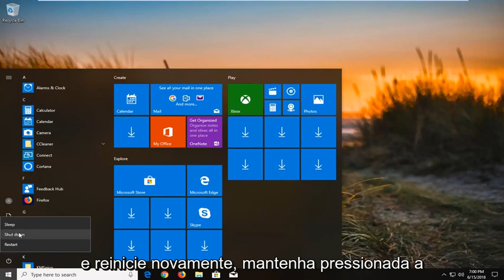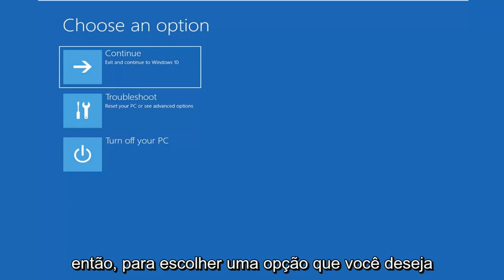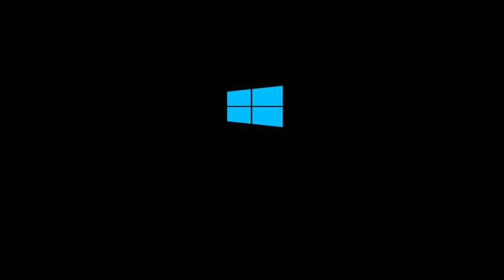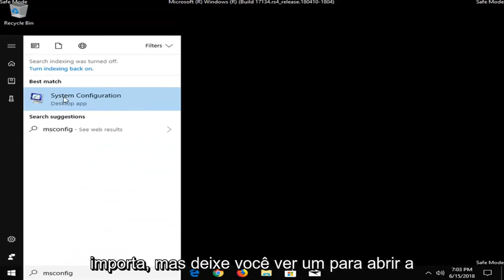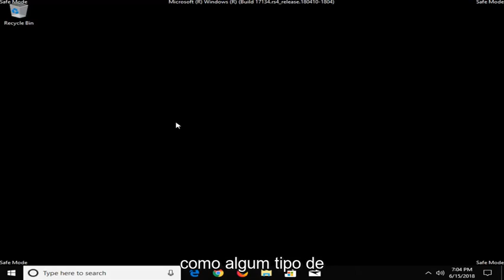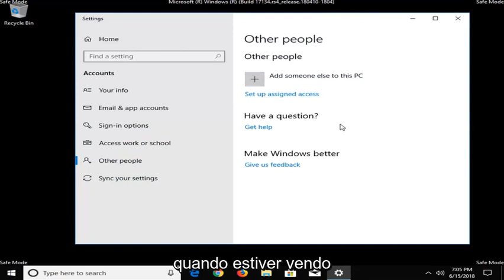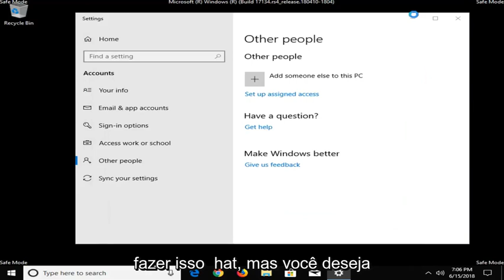Como corrigir MSCONFIG não salvando alterações no Windows 11/10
Como corrigir o MSCONFIG que não salva as alterações no Windows 10 e no Windows 11 Tutorial.

MSCONFIG é um utilitário de sistema extremamente útil que está incluído em todas as versões do sistema operacional Windows e foi projetado para ser usado para alterar e fazer alterações no processo de inicialização do Microsoft Windows. Se um usuário do Windows deseja que o Windows inicialize no modo de segurança ou que o Windows seja inicializado com um ou mais serviços específicos ou itens de inicialização desabilitados no Windows, o MSCONFIG é o caminho a seguir. MSCONFIG pode ser iniciado simplesmente pressionando a tecla Windows Logo + R para abrir uma caixa de diálogo Executar, digitando msconfig na caixa de diálogo Executar e pressionando Enter.

Depois que um usuário do Windows fizer as alterações desejadas no processo de inicialização do Windows no MSCONFIG, ele pode simplesmente clicar em Aplicar e depois em OK (após o qual será solicitado a reiniciar o computador) para que as alterações sejam implementadas na próxima vez que o computador for inicializado. No entanto, infelizmente, alguns usuários do Windows 10 relataram um problema com o MSCONFIG em que as alterações feitas na configuração do sistema não são salvas. Quando os usuários afetados por esse problema fazem alterações no MSCONFIG e clicam em Aplicar e depois em OK, eles não são solicitados a reiniciar o computador – em vez disso, a janela Configuração do sistema simplesmente fecha e quando é reaberta ou o computador é reiniciado, as alterações feitas pelo usuário são todas revertidas.

Este tutorial se aplica a computadores, laptops, desktops e tablets que executam o sistema operacional Windows 11 e Windows 10 (Home, Professional, Enterprise, Education) de todos os fabricantes de hardware suportados, como Dell, HP, Acer, Asus, Toshiba, Lenovo, e Samsung.